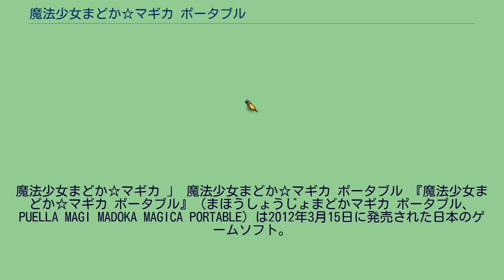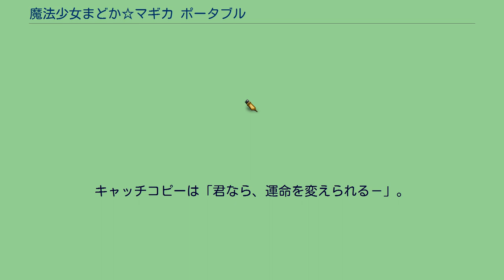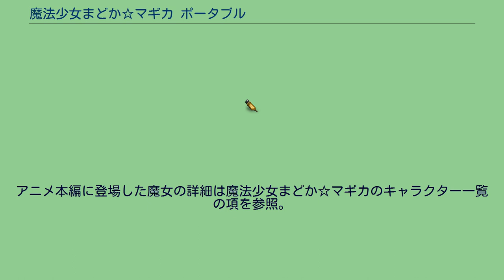魔法少女まどか☆マギカ ポータブル